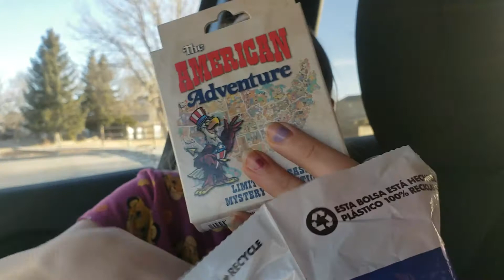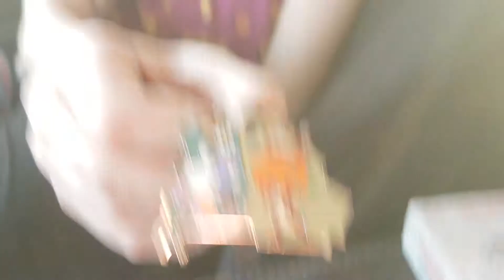Unboxing more Disney American Adventure pins